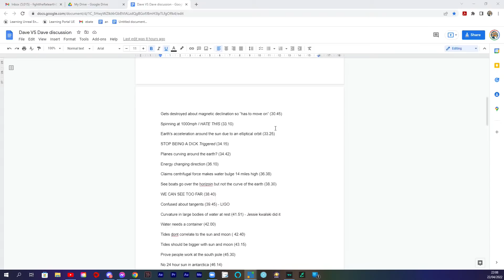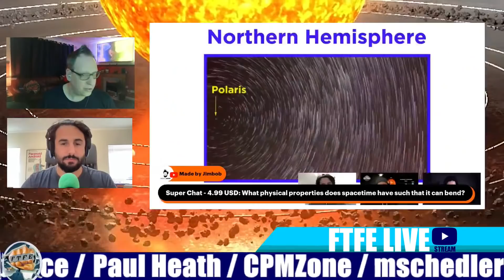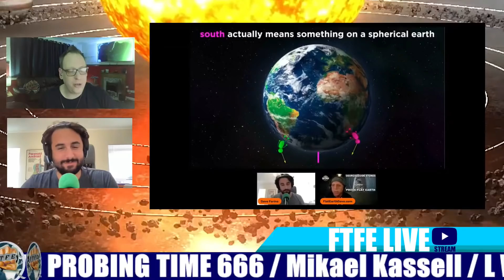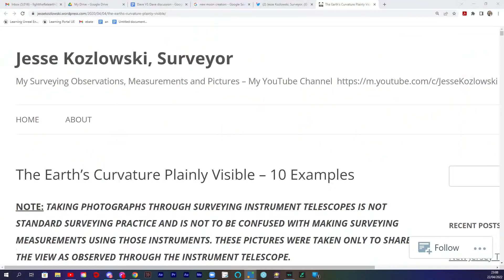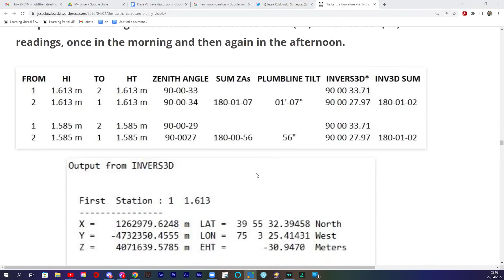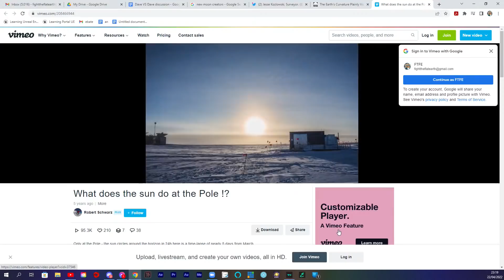Flat Earth Dave Gets DESTROYED By Professor Dave & FTFE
Dave & I are going to discuss the embarrassment of being named the same as a moron.